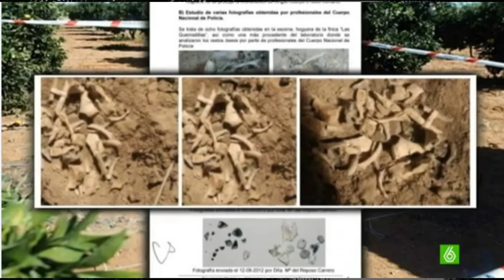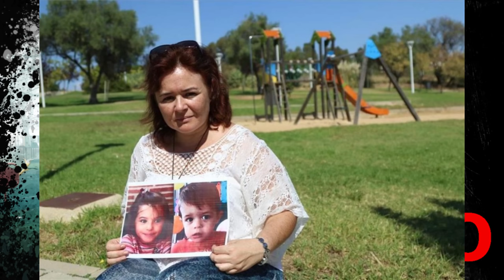El Monstruo (Potwór) | #27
8 października 2011 roku José zabiera swoje dzieci (2-u letniego chłopca i 6-o letnią dziewczynkę) do parku z placem zabaw w centrum Córdoby. Podczas gdy dzieci się bawią ich ojciec siedzi kilka metrów dalej i rozmawia z bratem i matką przez telefon. W pewnym momencie mężczyzna orientuje się, że jego dzieci zniknęły.